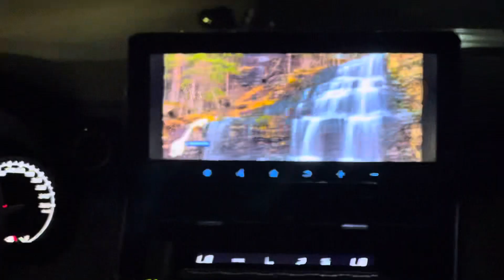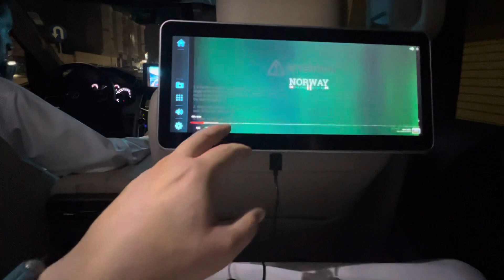17 October 2023